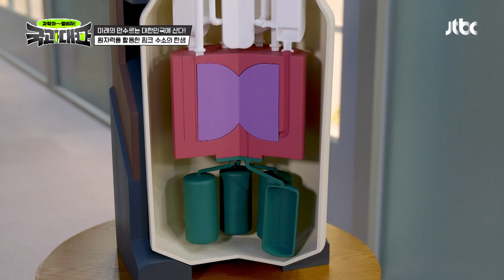사랑스러운 수소(?)가 있다..? 원자력을 활용한 '핑크 수소'의 탄생💥 국과대표(science) 8회 | JTBC 220514 방송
사랑스러운 수소(?)가 있다..? 원자력을 활용한 '핑크 수소'의 탄생💥